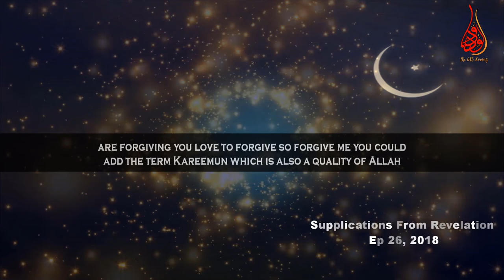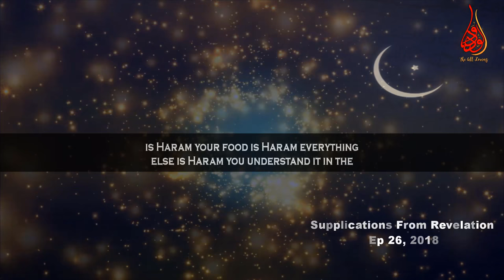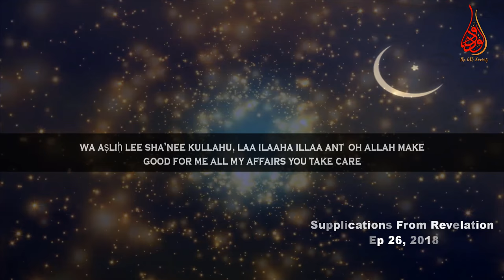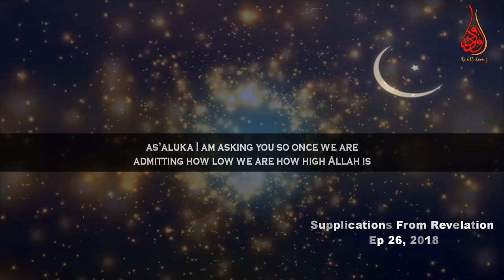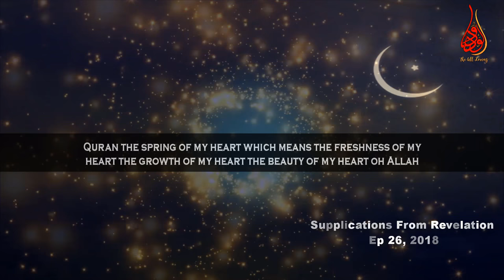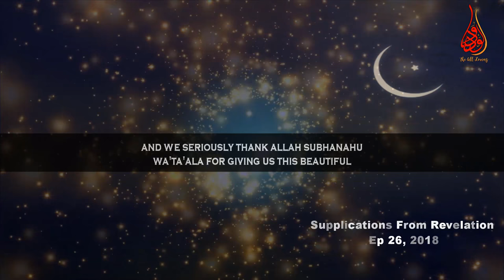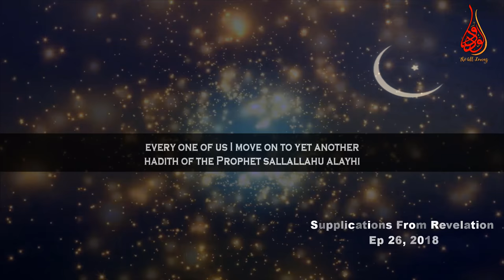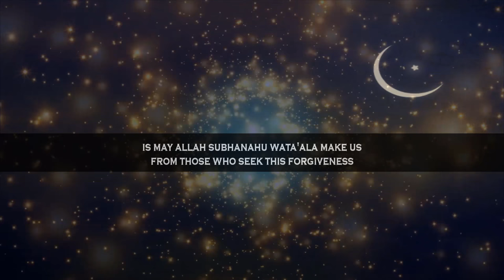Oh Allah! I Am Hoping For Your Mercy | Ep #26 SFR | Ramadan day 26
📌In the episode Number 26 of “Supplications From Revelation” (SFR) Ramadan2018 series MuftiMenk makes mention of some amazing duas of the prophet Muhammed (ﷺ) for happiness & contentment with the given blessings and seeking for easy reckoning day & refuge from EVIL acts being servant of Allah (swt). The duas / supplications are given in the following

*Dua to seek refuge from EVIL acts

اَللَّهُمَّ إِنَّي أَعُوذُ بِكَ مِنْ شَرِّ مَا عَمِلْتُ وَمِنْ شَرِّ مَا لَمْ أَعْمَلْ
Allaahumma ‘innee a’oothu bika min sharri maa ‘amiltu, wa min sharri maa lam a’mal
O Allah! I seek refuge in You from the evil of what I have done, and from the evil of what I have not done

**Dua for increase in wealth and offspring
اللَّهُمَّ أكْثِرْ مَالِي، وَوَلَدِي، وَبَارِكْ لِي فِيمَا أعْطَيْتَنِي
Allahumma ak-tsir maalii wa waladii, wa baarik lii fiimaa a’thoitanii
O Allah, increase my wealth and offspring, and bless me in what You have given me

***Dua for one in distress
اللَّهُمَّ رَحْمَتَكَ أَرْجُو فَلا تَكِلْنِي إِلَى نَفْسِي طَرْفَةَ عَيْنٍ ، وَأَصْلِحْ لِي شَأْنِي كُلَّهُ ، لَا إِلَهَ إِلَّا أنْتَ
Transliteration:allaahumma raḥmataka arjoo, fa laa takilnee ilaa nafsee ṭarfata ‛aynin, wa aṣliḥ lee sha’nee kullahu, laa ilaaha illaa ant
Translation: O Allah, it is Your mercy that I hope for, so do not leave me in charge of my affairs even for a blink of an eye and rectify for me all of my affairs. None has the right to be worshipped except You.

A POWERFUL DUA FOR HAPPINESS

اللِّهُمَّ إنِّي عَبْدُكَ ، ابْنُ عَبْدِكَ ، ابْنُ أَمَتِكَ ، نَاصِيَتِي بِيَدِكَ ، مَاضِ فِيَّ حُكْمُكَ ، عَدْلٌ فِيَّ قَضَاؤُكَ ، أَسْأَلُكَ بِكُلِّ اسْمٍ هُوَ لَكَ ، سَمَّيْتَ بِهِ نَفْسَكَ ، أَوْ أنْزَلْتَهُ فِي كِتَاَبِكَ ، أَوْ عَلَّمْتَهُ أَحَدًا مِنْ خَلْقِكَ ، أَوِ اسْتَأْثَرْتَ بِهِ فِي عِلْمِ الْغَيْبِ عِنْدَكَ ، أنْ تَجْعَلَ الْقُرْآنَ رَبِيعَ قَلْبِي ، وَ نُورَ صَدْرِي ، وَ جَلاءَ حُزْنِي ، وَ ذَهَابَ هَمِّي
Allahumma inni ‘abduka, ibnu ‘abdika, ibnu amatika, naasiyati biyadika, maadhin fiyya hukumuka, ‘adhlun fiyya qadha’uka asaluka bi kulli ismin huwa laka, sammaita bihi nafsaka, aw an-zaltahu fi kitabika, aw ‘allamtahu ahadan min khalqika, awista’tharta bihi fi ‘ilmil-ghaibi ‘indaka, an taj’alal-Qur’ana Rabbi’a qalbi, wa nura sadri, wa jalaa’a huzni, wa dhahaba hammi
O Allaah, I am Your servant, son of Your servant, son of Your maidservant, my forelock is in Your hand, Your command over me is forever executed and Your decree over me is just. I ask You by every name belonging to You which You name Yourself with, or revealed in Your Book, or You taught to any of Your creation, or You have preserved in the knowledge of the unseen with You, that You make the Qur’aan the life of my heart and the light of my breast, and a departure for my sorrow and a release for my anxiety.’

Dua for Success, Honor and to stay protected from the punishment of Hell-fire
أََللّٰهُمَّ أَحْسِنْ عَاقِبَتَنَا فِىْ الْاُ مُوْرِ كُلِّهَا وَأَجِرْنَا مِنْ خِزْىِ الدُّنْيَا وَعَذَابِ الْاٰخِرَةِ
Allahumma ahsin aqibatana fil umoore kulleha wa ajirna min khizyid-dunya wa azaabil aakhira
O Allah! Make sublime in their outcome; all our actions; and save us from disgrace in this world, and from the chastisement in the Hereafter.

Dua for contenment
اللّهُمَّ قَنِّعْنِيْ بِمَا رَزَقْتَنِيْ ، وَبَارِكْ لِيْ فِيْهِ
alllhuma qanieni bima razaqtani , wabarik li fih
O Allah, make me content with what you have provided me

Dua for easy reckoning day
اللَّهُمَّ حَاسِبْنِي حِسَابًا يَسِيرًا
allaa-hum-ma ḥaa-sibnee ḥisaa-ban ya-seeraa
O Allah! Grant me an easy reckoning